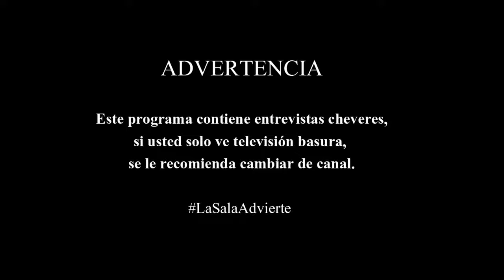Jhon Deivin Parte 1 | La Sala con Romi Alva